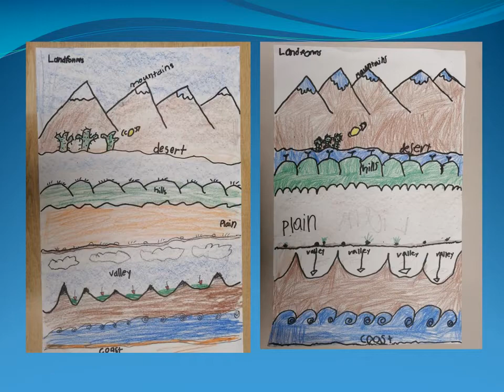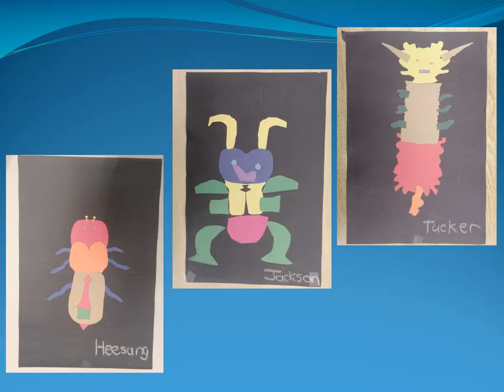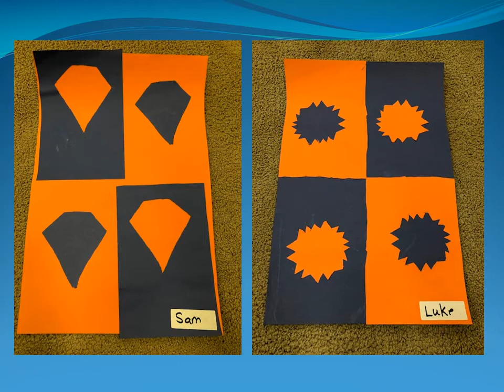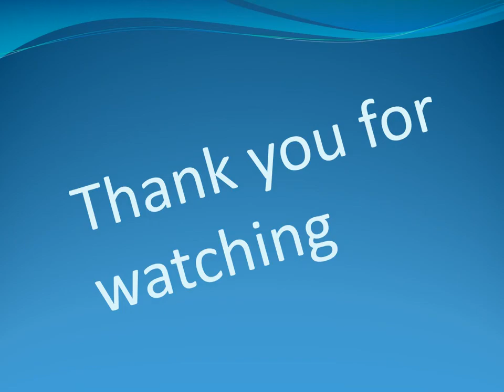2020 Strathroy Community Christian School Primary Grades Art Show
Enjoy this beautiful look at some of the artwork our primary grade students have completed this year! Great work, artists!